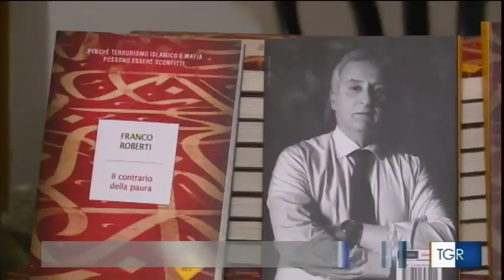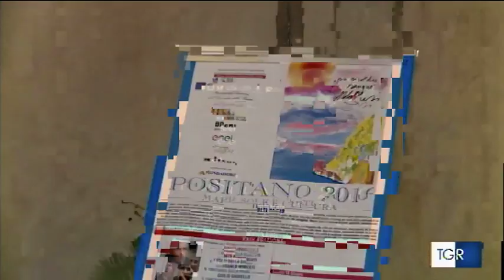Servizio TG3 Campania - Serata inaugurale Positano 2016 Mare, Sole e Cutlura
XXIV edizione - I VOLTI DELLA GIUSTIZIA
con Il Procuratore Nazionale Antimafia, Franco Roberti, Giulio Giorello, Aldo Grasso